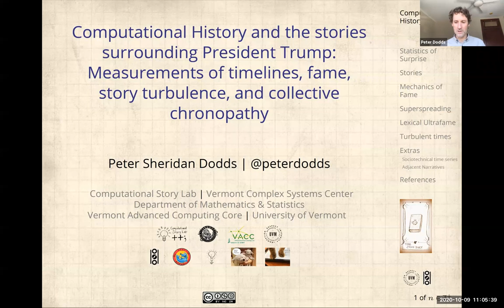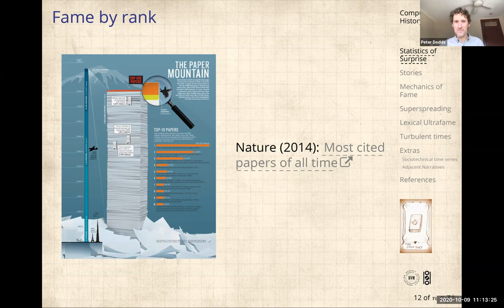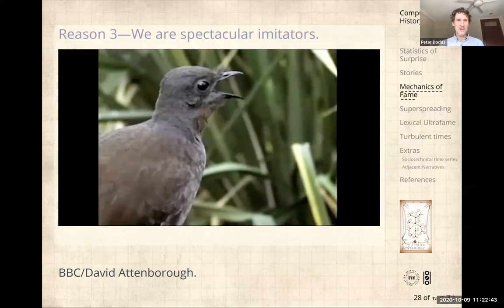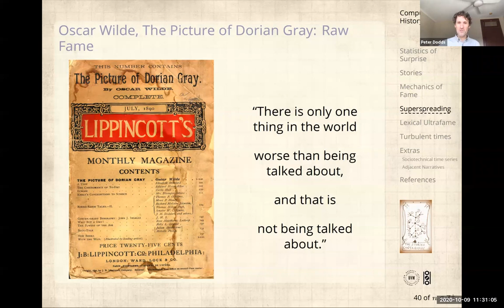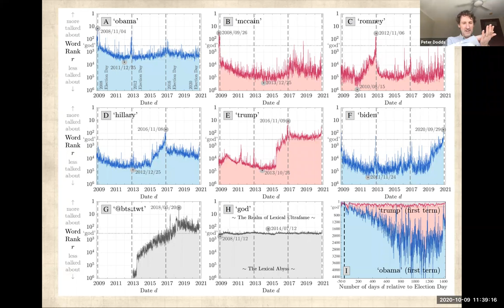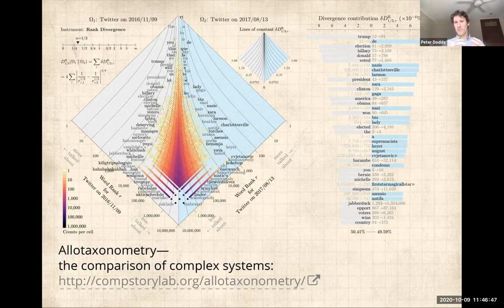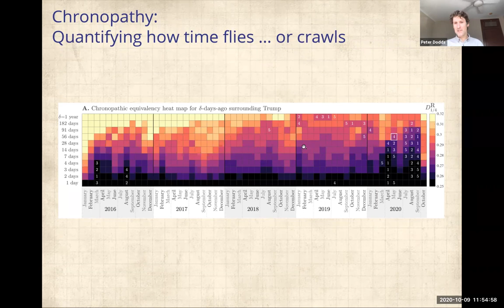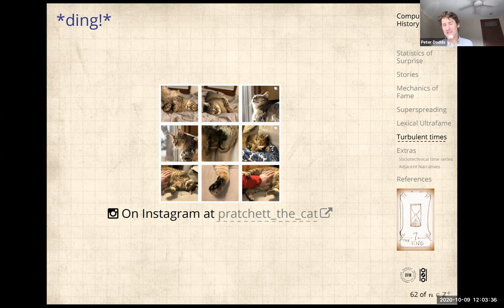Computational History & the Stories Surrounding Trump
Computational History and the Stories Surrounding Trump: Measurements of Timelines, Fame, Story Turbulence, and Collective Chronopathy

Speaker: Peter Sheridan Dodds, University of Vermont

Abstract:
I will present a series of measurements and analyses of stories with a focus on global and political stories. I will first showcase Storywrangler, our day-scale n-gram viewer and data sharing platform for Twitter in over 100 languages running from 2008 to the present. I will then focus on POTUSometrics, a suite of generalizable measures of the stories surrounding the US President. Analyses will include:

1. The day-scale fame and ultrafame for US Presidents and major US Presidential candidates from 2008 to 2020;
2. Computational reconstruction of dominant timelines through keywords;
3. Story turbulence: How the news cycle appears to turn over at all time scales;
4. Narrative Control: The degree to which retweets of Trump dominate stories around him; and
5. Collective chronopathy, the population-scale sense of time slowing or speeding up. Throughout, I will touch on a variety of lexical meters, tools, and online instruments that we have developed to process social media and other texts including hedonometer and allotaxonometry.

Speaker Bio:
Peter Sheridan Dodds is the Flint Professor of Mathematics, Natural, or Technic Science at the University of Vermont (UVM). Dodds works on system-level problems in many fields, ranging from sociology to physics. He is Director of the UVM's Complex Systems Center, co-Director of UVM's Computational Story Lab, and a visiting faculty fellow at the Vermont Advanced Computing Core. He maintains general research and teaching interests in complex systems and networks with a current focus on sociotechnical and psychological phenomena including collective emotional states, contagion, language, and stories. His methods encompass large-scale sociotechnical experiments, large-scale data collection and analysis, and the formulation, analysis, and simulation of theoretical models.

Dodds's training is in theoretical physics, mathematics, and electrical engineering with extensive formal postdoctoral and research experience in the social sciences. Dodds has received funding from NSF, NASA, ONR, the MITRE Corporation, MassMutual, and Google, notably being awarded an NSF CAREER by the Social and Economic Sciences Directorate. Dodds a University Scholar at UVM for 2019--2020.